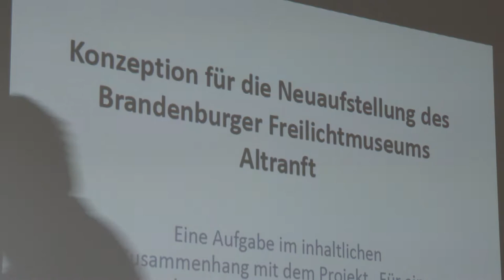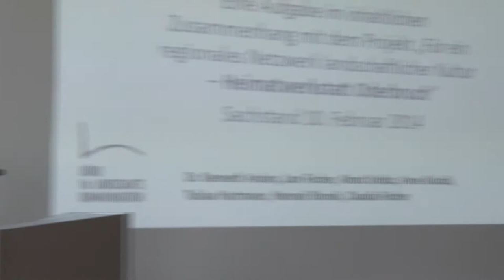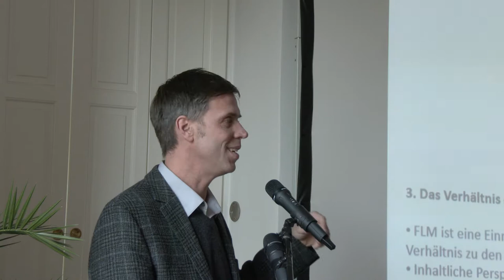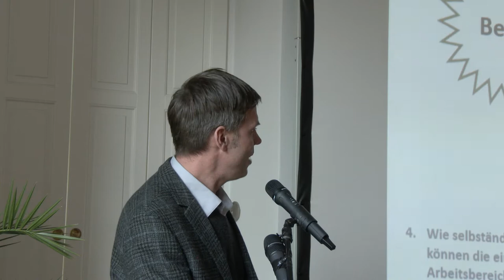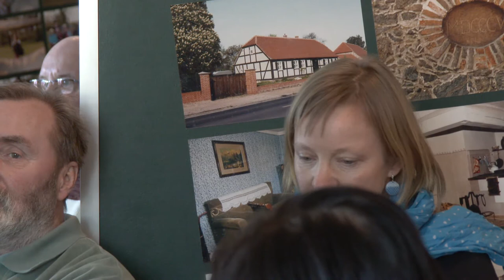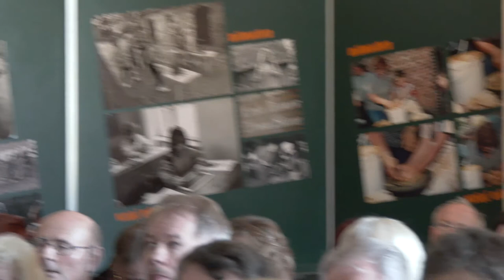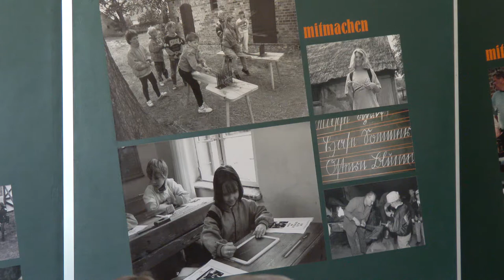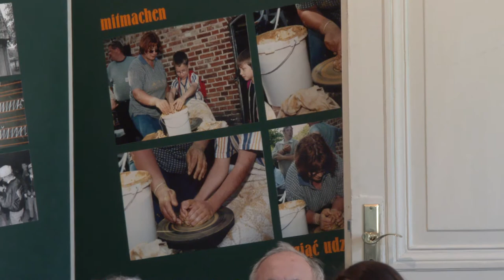Eine Zukunft für das FLM Altranft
Videoprotokoll des Forums vom 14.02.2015 in der Galerie des Freilichtmuseums in Altranft